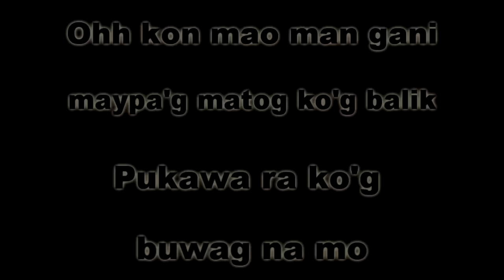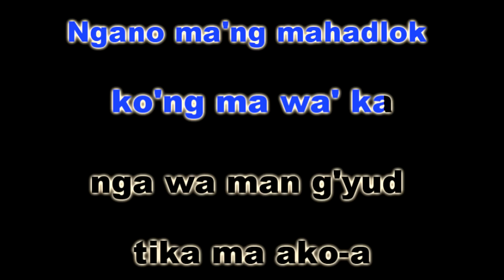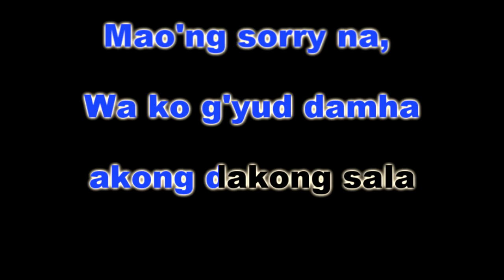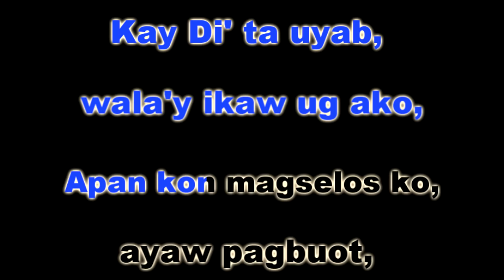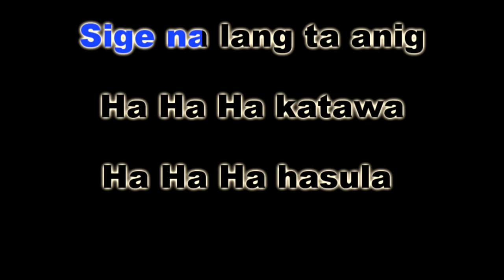HAHAHAHasula - Kurt Fick (KARAOKE VERSION)